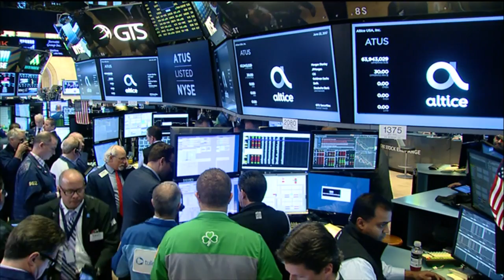Altice USA, de Drahi, fait son entrée à Wall Street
Altice USA, filiale du groupe de télécoms et médias du milliardaire français Patrick Drahi, gagnait plus de 5% à sa première cotation jeudi à Wall Street. Un peu plus tôt, Drahi a sonné la cloche marquant l'ouverture de la Bourse, un honneur revenant traditionnellement au fondateur d'une entreprise faisant son baptême boursier. IMAGES.